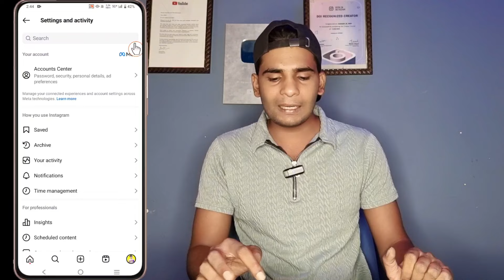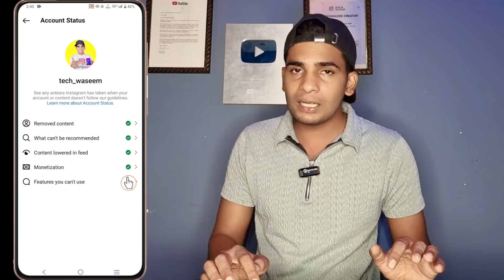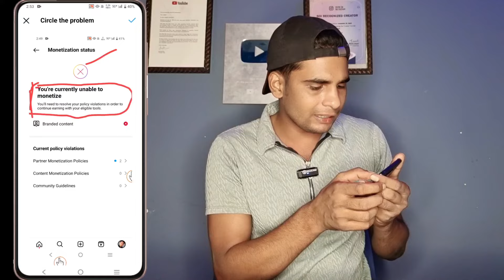You're currently unable to monetize instagram problem solve | Instagram Monetization Status Problem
1. instagram your currently unable to monetise problem
2. instagram you're currently unable to monetise problem solve
3. you're currently unable to monetise instagram problem
4. instagram partner monetization policies kaise hataye
5. you're currently unable to monetise instagram
6. you're currently unable to monetise problem
7. instagram monetization status problem
8. instagram reels monetization
9. you're currently unable to monetise
10. instagram monetization problem
11. instagram monetization

🅾 MY SOCIAL Instagram - @tech_waseem

🤞🏻KEEP SUPPORTING